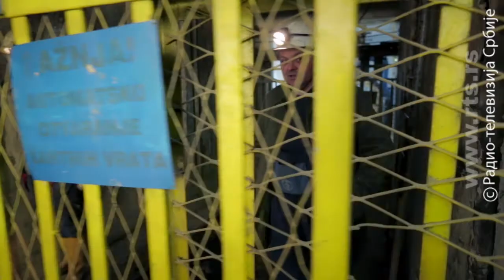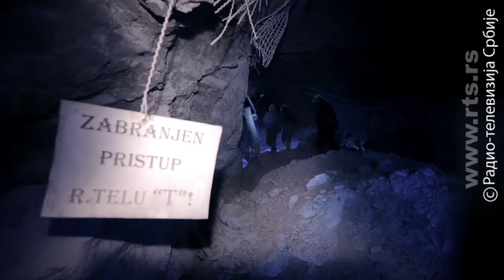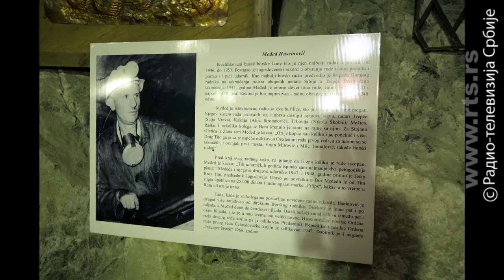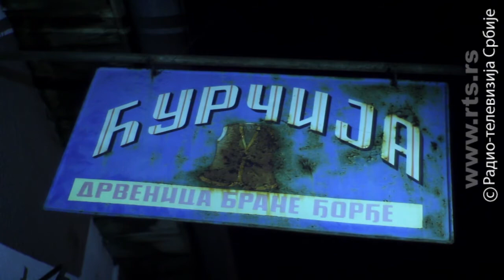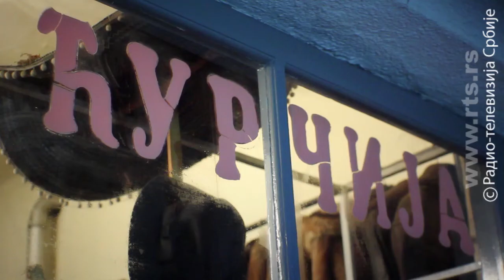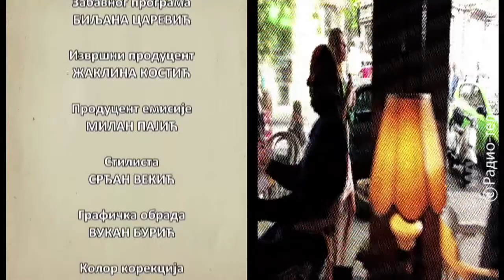U hodu - Zaboravljeni velikani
Некада смо ликове рудара имали на новчаницама и називали смо их херојима. Како данас рудари живе и раде? ...то ће бити прилика да се подсетимо на још неке занате и појединце који се њима баве, а који се данас само ретко помену.